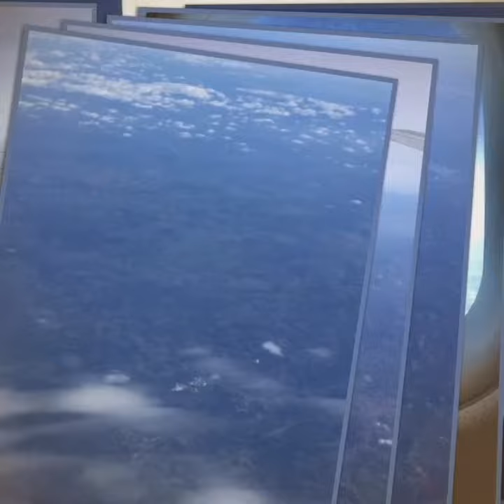On my way to Gran Canaria for a week.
There will be more videos on this holiday, so keep an eye out for them.

First time to Gran Canaria so far it is really nice.